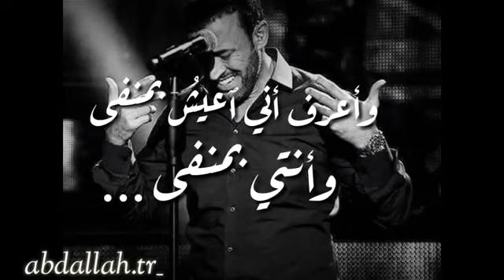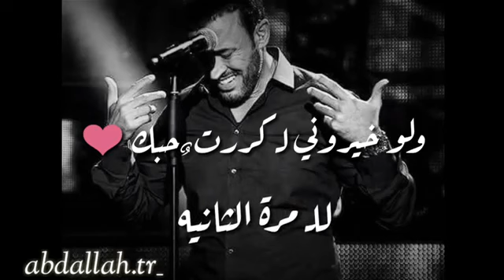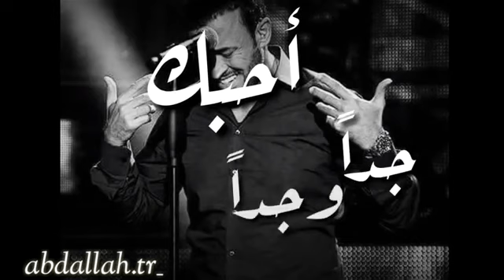هديتي لأمي احبك جدا 💕💕